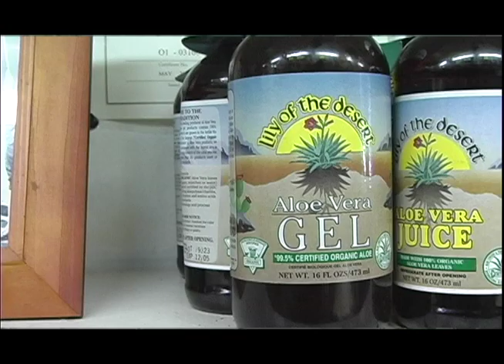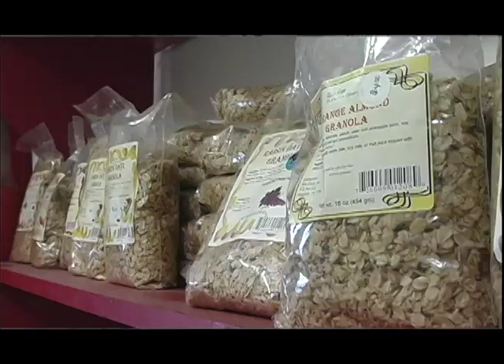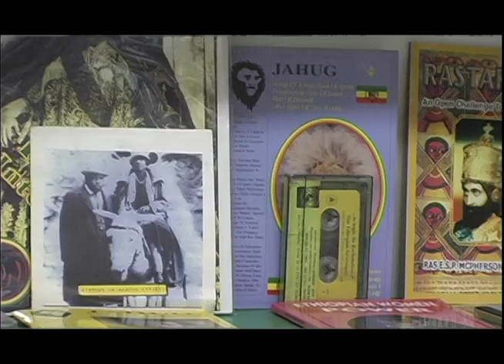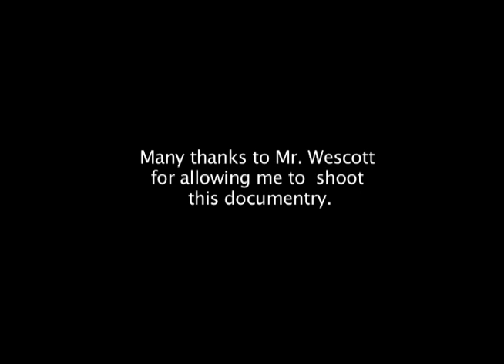Health Food Paradise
EPK on Health Food Store.